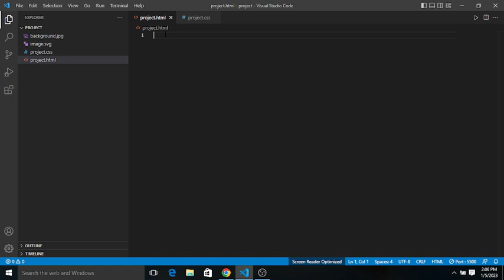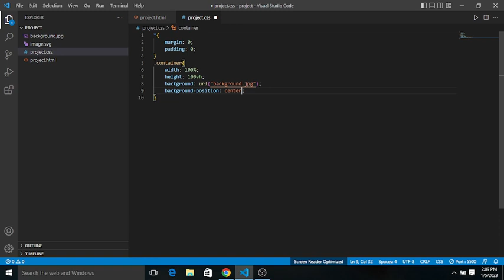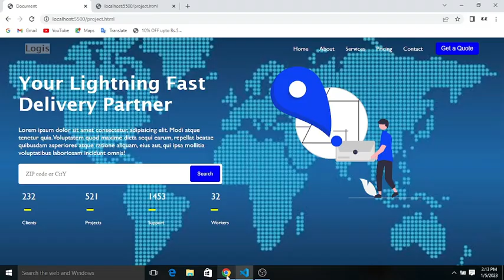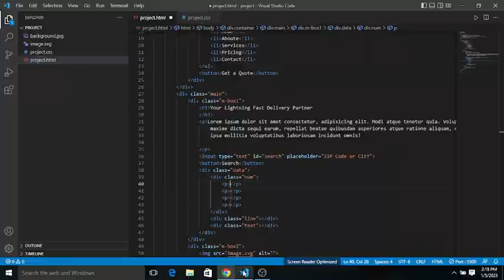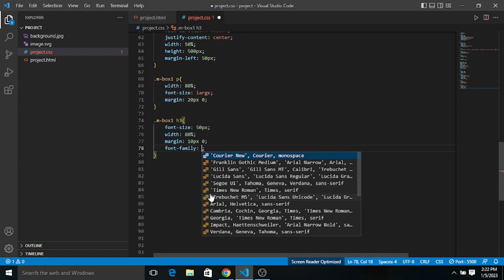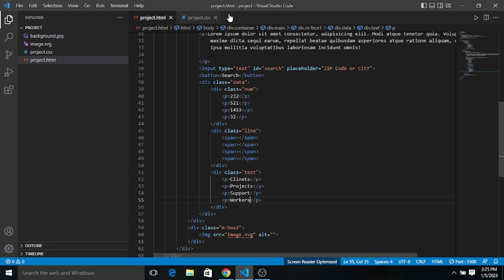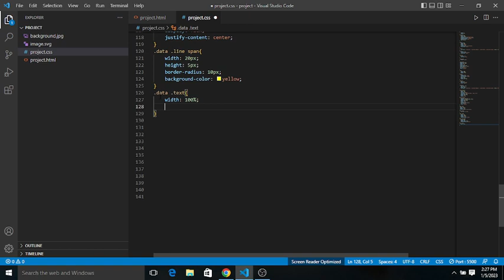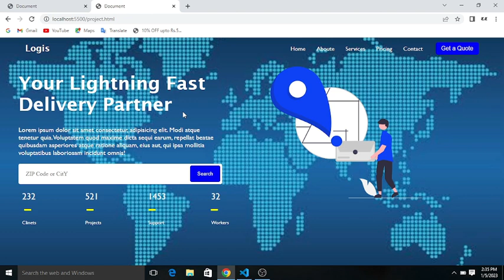Logis webpage using html and css || WebDev